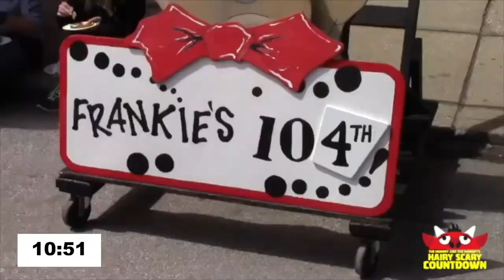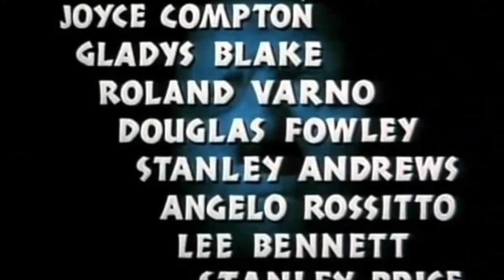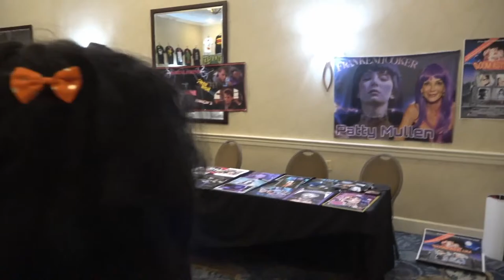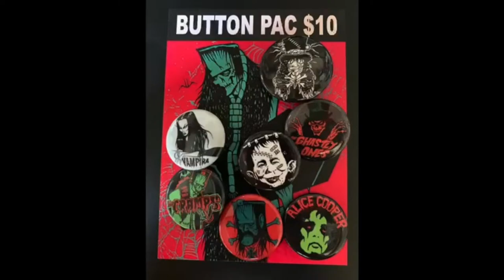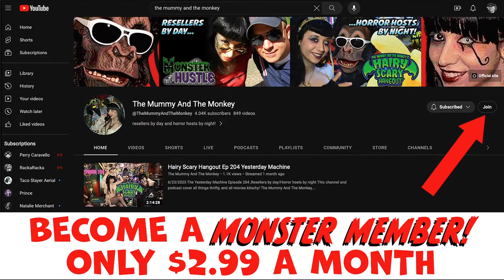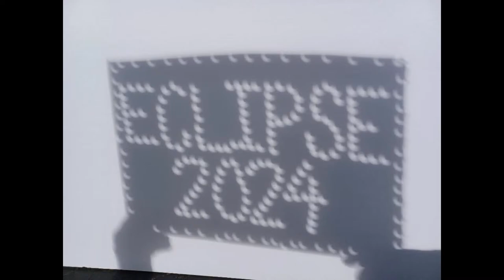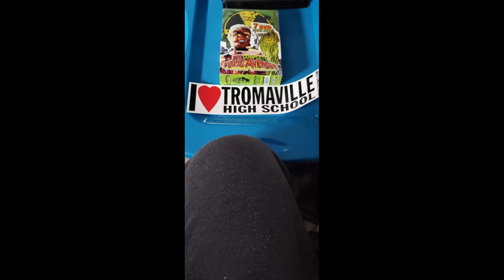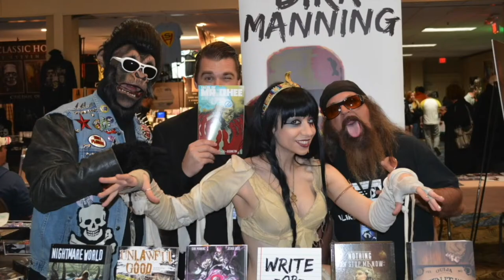Hairy Scary Hangout Ep 232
4/19/2024 The Movie: Scared To Death hosted by Janet Decay & Grimm Gorri
Horror/B Movie hosts/ physical media nerds/ scavengers/resellers
The "Live" tab has our live streamed episodes of The Mummy And The Monkey's Hairy Scary Hangout!
There's podcasts and vlogs too!